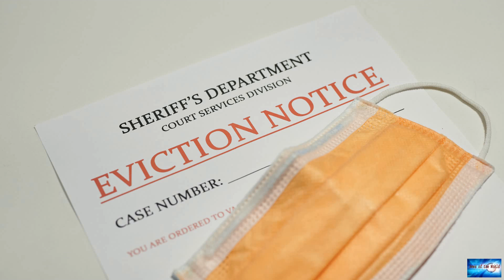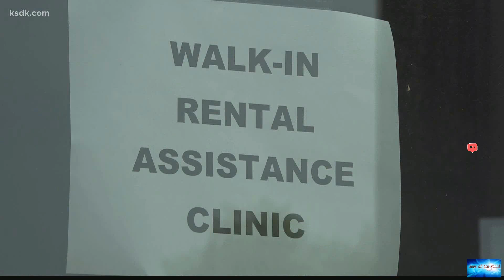Anxious tenants await assistance as evictions resume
News of the world: Anxious tenants await assistance as evictions resume. 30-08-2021

Anxious tenants await assistance as evictions resumeSix months after Congress approved spending tens of billions of dollars to bail out renters facing eviction, South Carolina was just reaching its first tenants. All nine of themLike most states, it had plenty of money to distribute — $272 million. But it had handed out just over $36000 by June. The pace has since intensified, but South Carolina still has only distributed $15.5 million in rent and utility payments as of Aug. 20, or about 6% of i

shutter-island. l-o-v-e. suspicious-feelings.